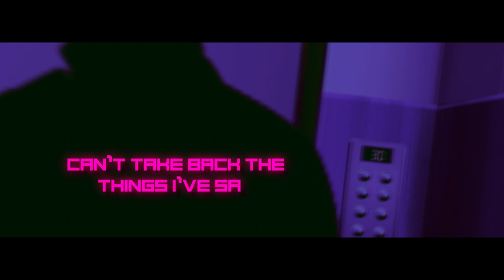Metronix - Slow Descent (Animated Lyric Video)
Greetings Metronix Universe,
In this video, you will watch the Slow Descent 2d Animated Lyric Video produced and performed by Metronix. Enjoy!

// ABOUT Metronix - SLOW DESCENT - Electronic Music
This song is about my personal battles with depression and suicide. It’s a very difficult conundrum when you are in so much pain that you want to end it all, but know you can’t because there are people in your life who love and depend on you. If ending my life means I will cause my family and friends indescribable pain and sadness, so the solution is that I must endure more pain.

This is METRONIX. On my channel, you will gain first access to my new Music before it hits digital streaming platforms like Spotify and Apple Music. I have launched this channel in order to share my unique style of electronic music fused with synth-wave, millennial era rock and hip hop with the world as a way to tell stories of my real-life experiences.

// LYRICS of Metronix - Slow Descent - Electronic music :
Late at night, I lie in bed,
Demons haunting inside my head,
Can’t take back the things I’ve said,
Memories killing me instead.

No one cares how much I’ve bled
Nor how many tears I’ve shed
Criticizing the life I’ve led
Maybe I’m better off just dead?

What kind of world is this?
It’s hard just to exist.
Depression, I resist.
Overcome it, I persist.

Can’t go the world still needs me,
Even tho - I’m still bleeding.
Need you to hold me closely,
As I’m descending slowly.

Slowly
Slowly
Slowly
Slowly
Slowly
Slowly

Chorus
So much pain it’s been so long
Slowly descend until I’m gone

// COPYRIGHT
Want to use my songs on your videos or post any of my videos on your channel? No problem! Just include the artist/title + a link back to my artist channel here on Youtube in your video description.